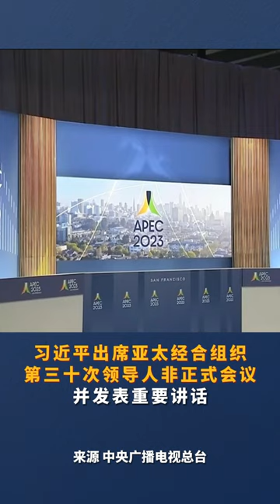习近平出席亚太经合组织第三十次领导人非正式会议并发表重要讲话